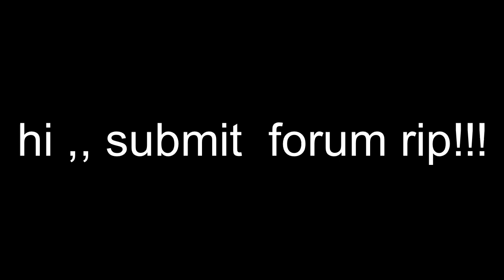title t heme - submit forumm rip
tile  submit foru m rip
compose - raye willam joinson
platform  ; ytoube

please  chanel description